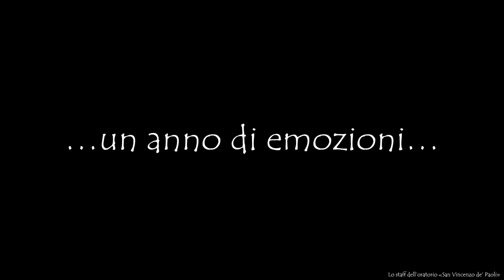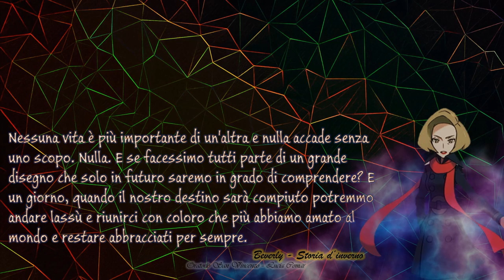Presentazione Ufficiale Sussidio Gr.Est. 2018 - "Indovina Chi?"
Cosa ci riserva la storia che ascolteremo quest'estate? Sorprese inaspettate, colpi di scena, maestose meraviglie!
Pronti a scoprire le crescenti e spettacolari novità che c'attendono?
Beh, lo scopriremo... Quando? A Giugno!